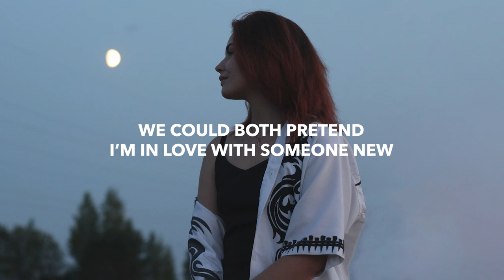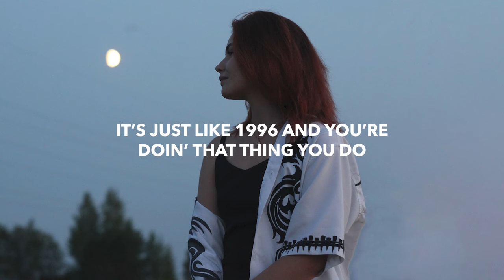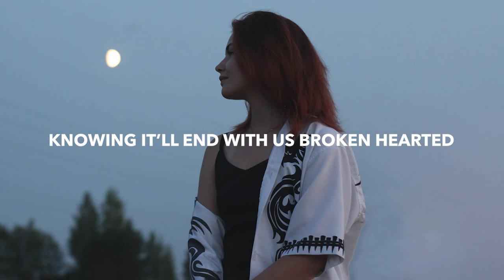Fairlane - Someone Just Like You (Lyrics) feat. RILEY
💽 Label: Monstercat

🎤 Lyrics: Fairlane - Someone Just Like You (feat. RILEY)
Put the car in driveAnother lonely nightDon’t know what to do

Finally see what it’s like
Goin’ out every night
When it’s not with you

I see you whippin’ down the 405
It was December it was you and I
I can remember how to feel alive
Feel alive
Without you

I wonder what I would say
If you stayed
If the times all changed and the games we played
Went away
For a day
But you hated me
For everything

Yet I would do it all again if the clock restarted
Knowing it’ll end with us broken hearted
We could both pretend I’m in love with someone new
Someone just like you

You keep on talkin’ bout the universe while you’re with him
But you keep blowin’ up my line like I’m with you again
It’s just like 1996 and you’re doin’ that thing you do
You keep on lying to yourself about everything we’ve been through

It’d be cool if you laid off all this bullshit
And emptied your baggage like you’re cleaning out your birkin
You’re at the club and telling everyone you’re workin’
But I know you’re mad and honestly you’re probably hurtin’

If you stayed
Went away
For a day
For everything

🔥 Songs you will also like based on this track:
WAYWHEN – Even When It Hurts (Lyrics) feat. Melissa Lamm
Nikademis, 9 Worlds & Donna Tella - Waking Up In A Dream (Lyrics)
SadBois, Sam Varga & Natalia Taylar - Next Life (Lyrics)
VERMILION & Fazzi & Aloma Steele - Awaken (Lyrics)
Blanke - Spark ft. Dia Frampton (Lyrics) Vellum Remix